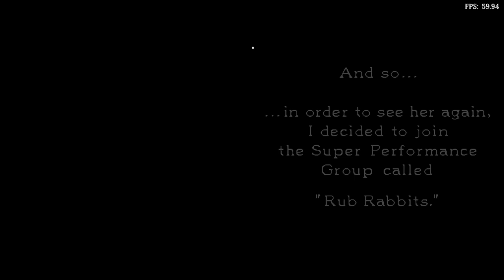Is Project Rub Playable? RetroArch Performance [Series X | melonDS]